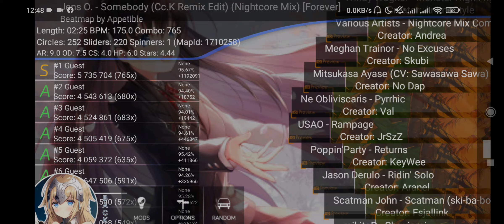(Osu!Droid)Jens O. - Somebody (Cc.K Remix Edit) (Nightcore Mix) [Forever] 4.44* FC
Finally I FC'd this one lol
The last struggle of this chart is the slider and a circle (2:10),Now the struggle is this short slider parts(2:15)...I have several chokes recorded that  missed this goddamn short slider ones...Will post them later.

Link to the map...(I realized chimu will direct you to the actual page of the beatmap xddd)